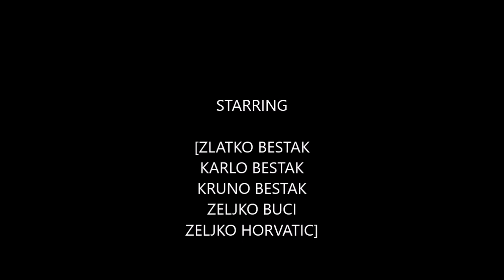VW-T1 SPLIT BUS Izvlačenje kombija iz vinograda.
Uz dosta napora i volje izvucen je kombi Bus iz grmlja u jednom vinogradu na obroncima park prirode Medvjednica.Sada slijedi obnova,a to ce potrajati.Mozda jednog dana na ovom mjestu vidimo i obnovljeni primjerak.
video:Josip Crgar